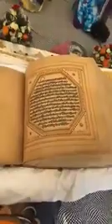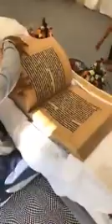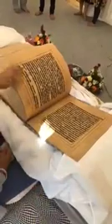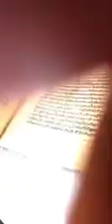shri Guru Granth sahib ji saroop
weight is 60 kgs Hand written
Use gold in ink for glow of word's
which have written